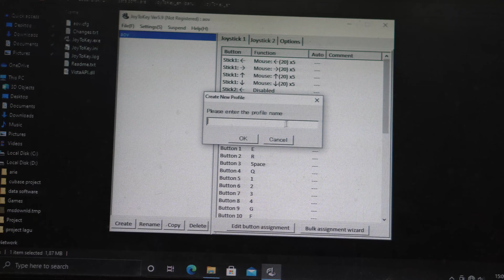gamepad Mtech 100rb dapet 2 joystick bisa untuk pc android dan ps3